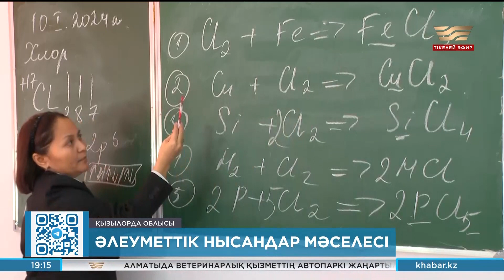Қызылорда облысында бірнеше әлеуметтік нысан қолданысқа берілді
Қызылорда облысының Қазалы ауданында бірнеше әлеуметтік нысан қолданысқа берілді. Олардың қатарында 250 орындық мектеп пен мәдениет үйі бар.